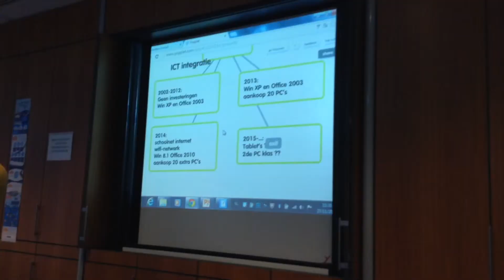Sportbasisschool: L5 in het departement onderwijs (6)